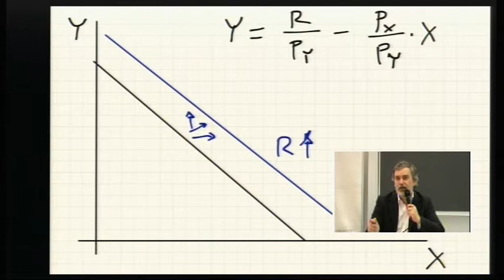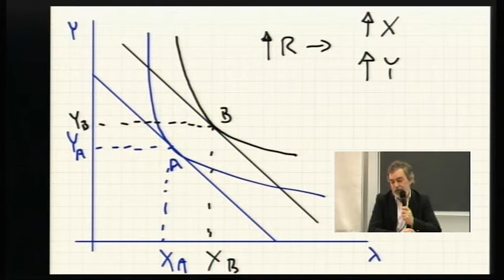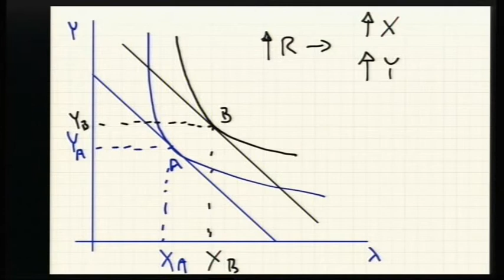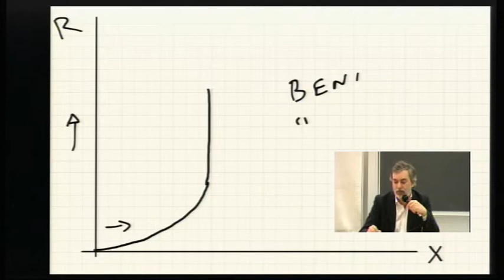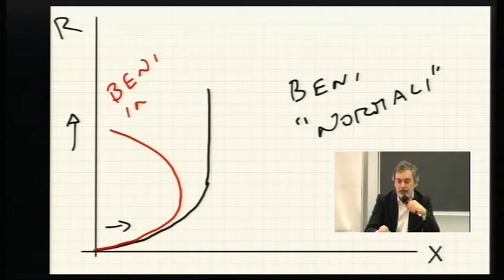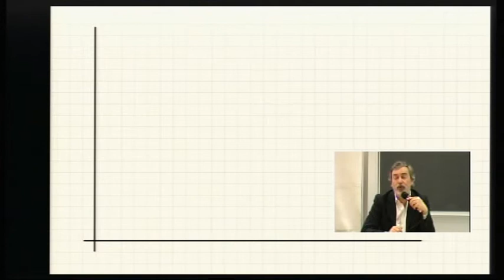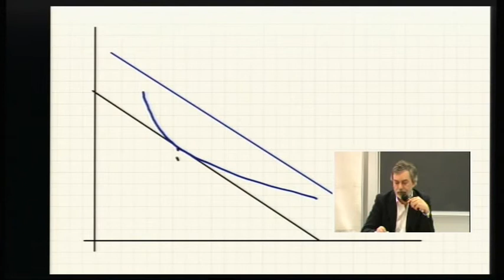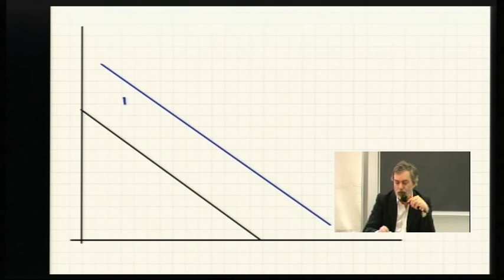Economia politica - Lezione di Martedì 25 marzo 2014 - 4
Teoria del consumatore